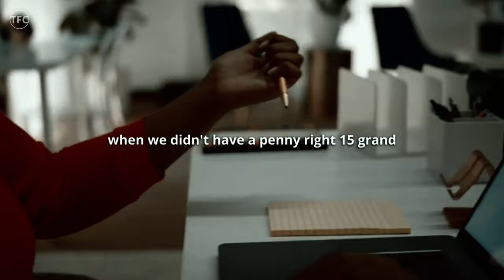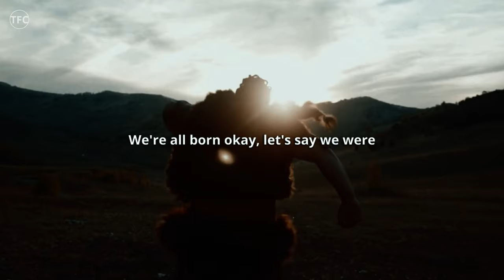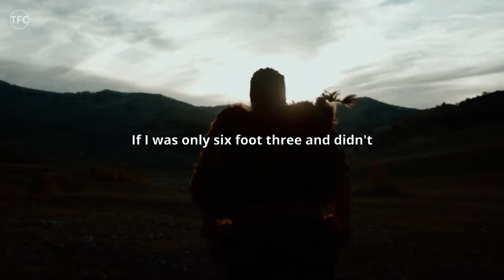BECOME A MONSTER Motivation | Unleash Your Inner Beast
Become a Monster Motivation isn't about fangs and claws. It's about harnessing a powerful, unstoppable drive to become the best version of yourself.

This become a monster motivational video from The Factstory Company, the #1 motivational channel on YouTube, will challenge your perception of success. Here, we delve into the concept of the "Monster Mindset", a mentality that obliterates mediocrity and propels you towards achieving your wildest dreams.

Discover the secrets to crushing self-doubt and igniting unwavering inner belief.
Learn how to channel fear into focused, relentless action.
Develop the mental fortitude to overcome any obstacle in your path.
Become Unstoppable:

Transform from a passive observer to a dominant force in your life.
Master the art of relentless pursuit and never settle for anything less than extraordinary.
Unleash your potential and become the monster that achieves the impossible.
This video is packed with powerful strategies, actionable advice, and inspiring stories that will ignite your inner monster and propel you towards greatness.

Discover the transformative power within you with our latest motivational video, "Become a Monster." In this captivating presentation, we dive deep into the essence of unleashing your true potential and embracing the beast within.

Embark on a journey of self-discovery as we explore the concept of becoming a monster. Through riveting anecdotes and thought-provoking insights, this video challenges conventional notions of success and empowers you to tap into your latent abilities. Learn how to channel your inner strength and resilience to conquer life's obstacles with unwavering determination.

Unlock the secrets to monster motivation and unleash your full potential. With each word spoken, you'll feel a surge of inspiration coursing through your veins, urging you to rise above mediocrity and strive for greatness. From the depths of self-doubt to the pinnacle of self-mastery, this video will ignite the fire within you to become unstoppable.

Join us on this epic quest to transform yourself into a force to be reckoned with. Say goodbye to self-imposed limitations and embrace the power of your untapped potential. It's time to unleash the beast within and conquer your wildest dreams.

Are you ready to become unstoppable? Watch now!

Remember, greatness lies within your grasp. Embrace the monster within and let nothing stand in your way. Watch now and embark on the journey of a lifetime.

►SPEAKER
Andrew Tate

Share it with someone who needs a motivational kick!